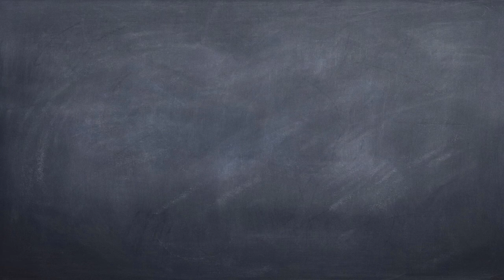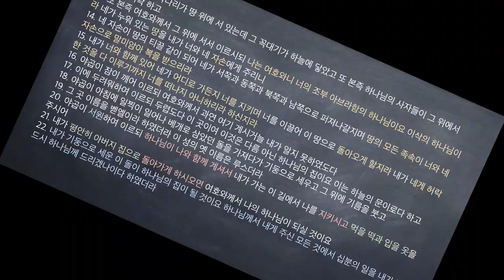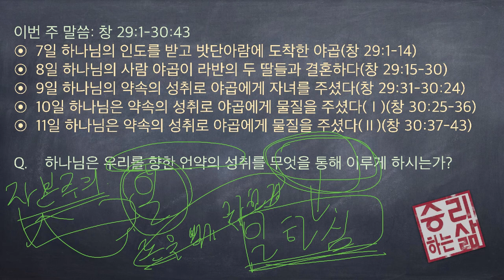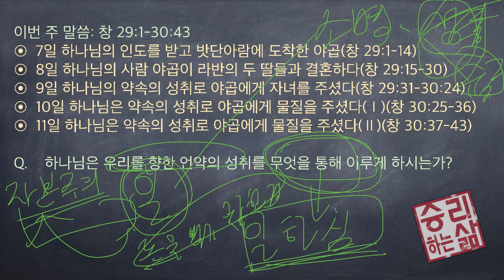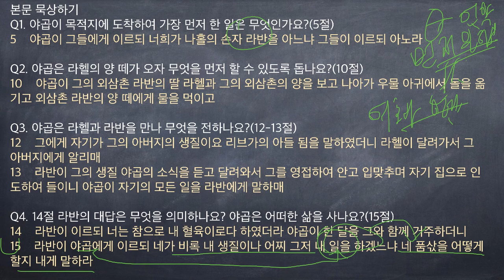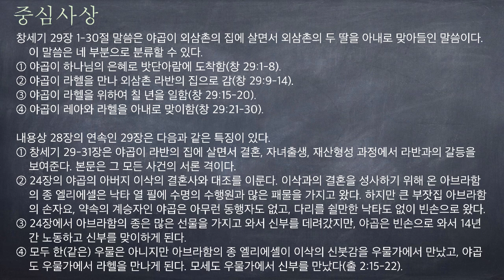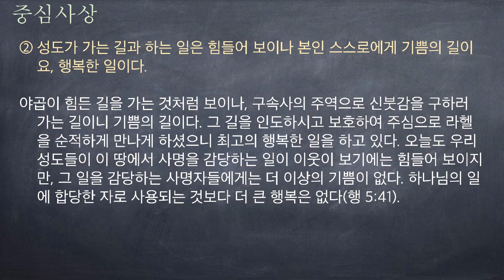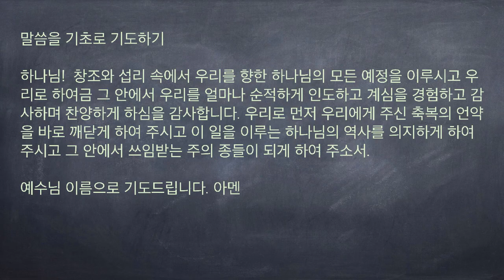[구속사로 조망한 성경연속강해] 창세기 2-50 (창 29:1-14) [승리하는 삶]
하나님의 인도를 받고 밧단아람에 도착한 야곱(창 29:1-14)
1    야곱이 길을 떠나 동방 사람의 땅에 이르러
2    본즉 들에 우물이 있고 그 곁에 양 세 떼가 누워 있으니 이는 목자들이 그 우물에서 양 떼에게 물을 먹임이라 큰 돌로 우물 아귀를 덮었다가
3    모든 떼가 모이면 그들이 우물 아귀에서 돌을 옮기고 그 양 떼에게 물을 먹이고는 우물 아귀 그 자리에 다시 그 돌을 덮더라
4    야곱이 그들에게 이르되 내 형제여 어디서 왔느냐 그들이 이르되 하란에서 왔노라
5    야곱이 그들에게 이르되 너희가 나홀의 손자 라반을 아느냐 그들이 이르되 아노라
6    야곱이 그들에게 이르되 그가 평안하냐 이르되 평안하니라 그의 딸 라헬이 지금 양을 몰고 오느니라
7    야곱이 이르되 해가 아직 높은즉 가축 모일 때가 아니니 양에게 물을 먹이고 가서 풀을 뜯게 하라
8    그들이 이르되 우리가 그리하지 못하겠노라 떼가 다 모이고 목자들이 우물 아귀에서 돌을 옮겨야 우리가 양에게 물을 먹이느니라
9    야곱이 그들과 말하는 동안에 라헬이 그의 아버지의 양과 함께 오니 그가 그의 양들을 치고 있었기 때문이더라
10    야곱이 그의 외삼촌 라반의 딸 라헬과 그의 외삼촌의 양을 보고 나아가 우물 아귀에서 돌을 옮기고 외삼촌 라반의 양 떼에게 물을 먹이고
11    그가 라헬에게 입맞추고 소리 내어 울며
12    그에게 자기가 그의 아버지의 생질이요 리브가의 아들 됨을 말하였더니 라헬이 달려가서 그 아버지에게 알리매
13    라반이 그의 생질 야곱의 소식을 듣고 달려와서 그를 영접하여 안고 입맞추며 자기 집으로 인도하여 들이니 야곱이 자기의 모든 일을 라반에게 말하매
14    라반이 이르되 너는 참으로 내 혈육이로다 하였더라 야곱이 한 달을 그와 함께 거주하더니